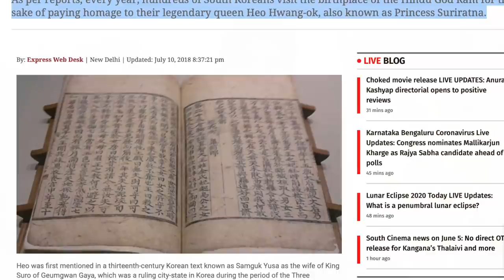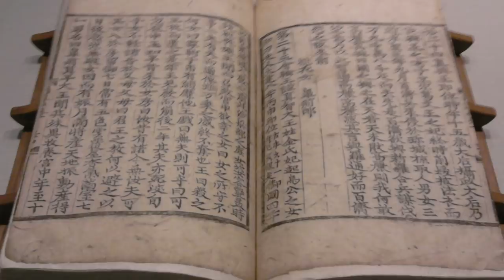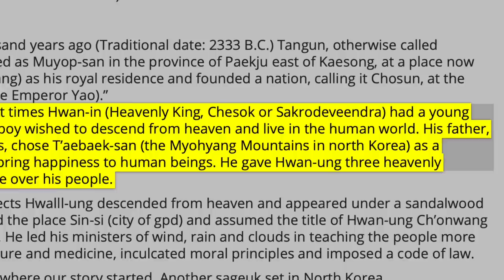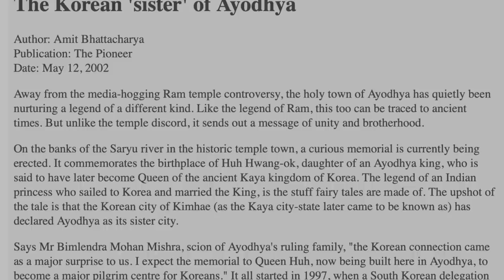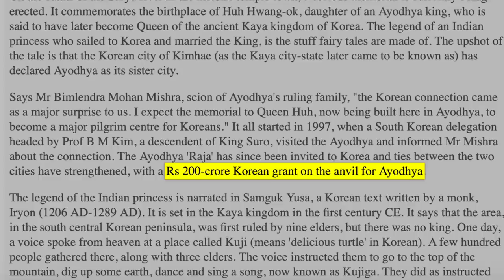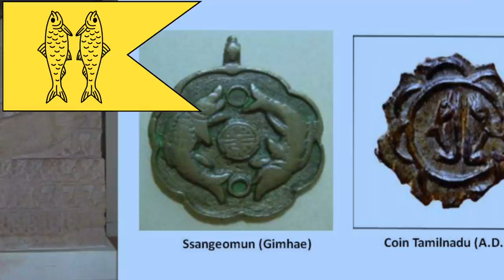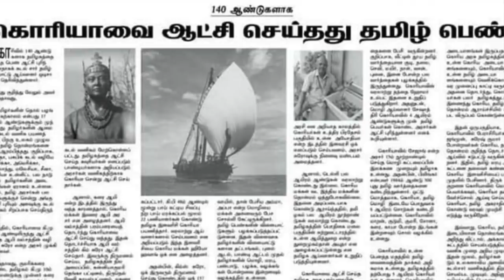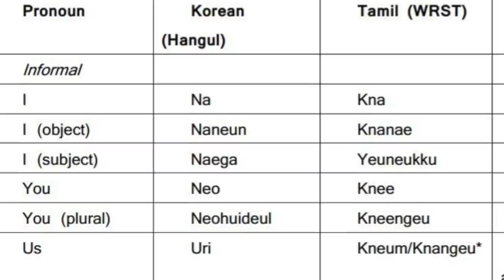Korean Tamil Queen | Ayuta Kingdom Kumari | கொரியாவின் தமிழ் இளவரசி ஆதாரங்கள் | Tamil Pokkisham | TP